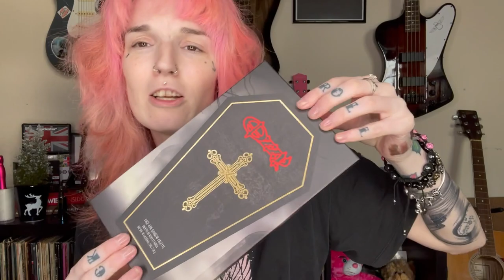Rock and Roll Beauty Haul + GRWM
Hey Hey Rockers and Sleaze Fam,

OMG! Makeup and Bands… ROCK AND ROLL BEAUTY

I may have gone a little overboard, yet still I need more...

Shop my closet: Depop: missdaneefaith

MY PODCAST:
Rock Out With… Links